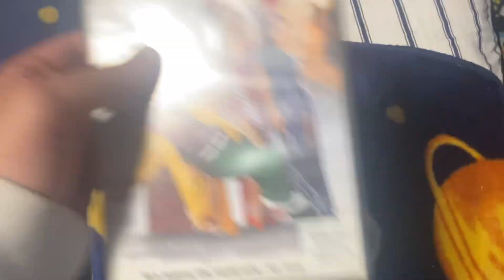Opening to Doctor Detroit 2005 DVD